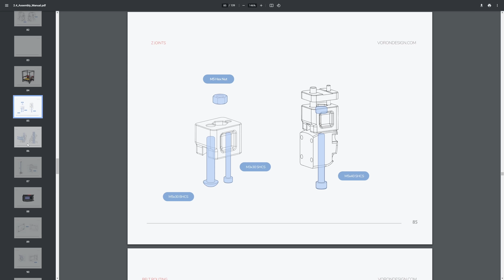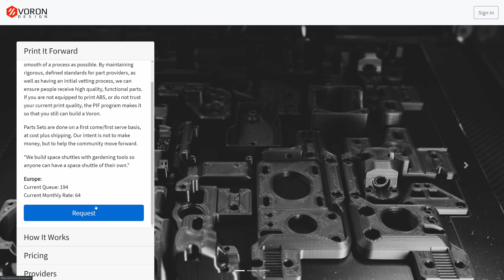My new favorite 3D Printer! The Voron 2.4 Build Experience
My Voron 2.4 is built and it has quickly become my new favorite 3D printer - it's extremely fast, well-built, quiet and reliable. Here is what the build was like and what I would do differently next time!

Config bundle for Duet3 6HC + 3HC, wired up as shown in the build series (use at your own risk)